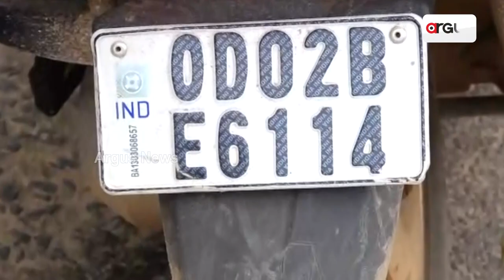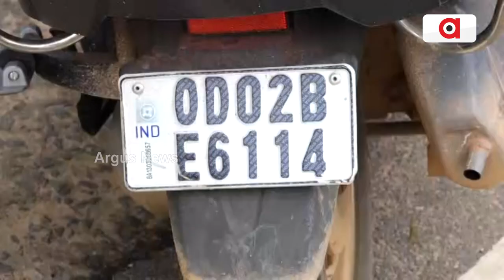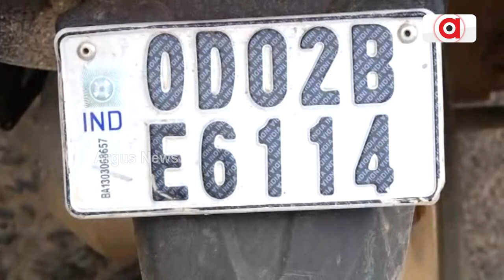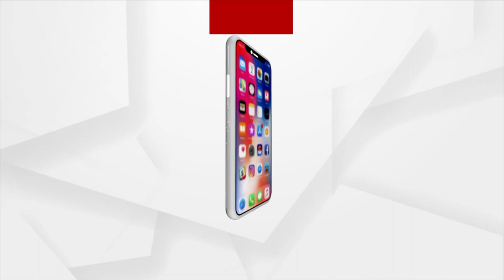New Notification For HSRP Number Plate: No Fine To Vehicle Owner Who Applied For Registration Online